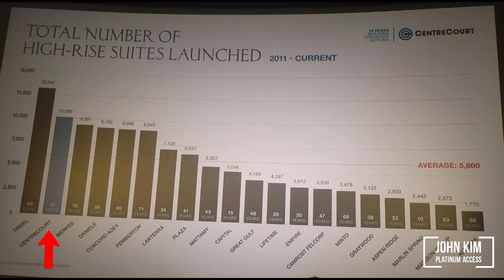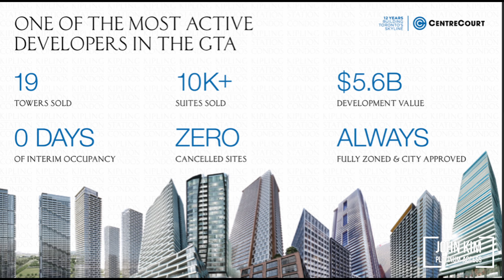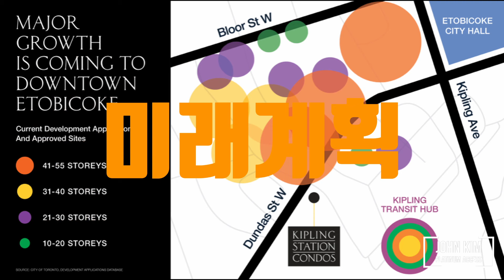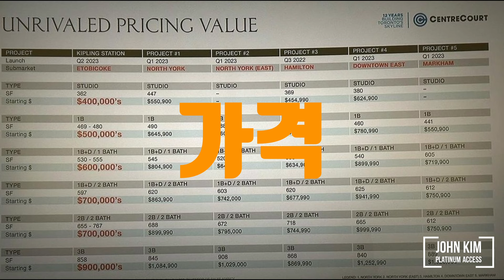Kipling Station Condo by Centrecourt - 로케이션 끝판왕 이토비코 키플링 스테이션 콘도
This new condo project with contemporary designs and modern features will complement this growing Etobicoke neighbourhood.

Kipling Station Condos is a new mixed-use condo project by CentreCourt Developments in Etobicoke. This pre-construction project will sit at 5251 Dundas Street West near the Six Points and Islington City Centre neighbourhoods.This modern condo will be a 52-storey building with 552 luxurious suites and retail space.

The residential units will be available in 424 one-bedroom units, 92 two-bedroom units and 56 three-bedroom units.

Kipling Station Condos will be located in a transit-oriented, family neighbourhood that is in the middle of significant growth. The area is attracting more people as it grows in infrastructure inclusive of transit hubs and real estate-providing more employment opportunities.

This area is extremely family-oriented, providing a host of everyday essentials, parks, and schools nearby. Parks such as Greenfield Park, Cloverdale Park and Silver Hill Park can be found in walking distance from the condo. Families can also enjoy weekends at Cloverdale Mall located 7 minutes away and Sherway Gardens just 15 away.

This neighbourhood is home to many city amenities making it a central and connected place to live and invest in. In fact, this condo address scores a near-perfect 98 transit score. Just down the road future residents and locals can walk over to the Kipling Station Transit Hub which is home to TTC, MiWay and GO Transit and has connections to the subway, trains and buses.